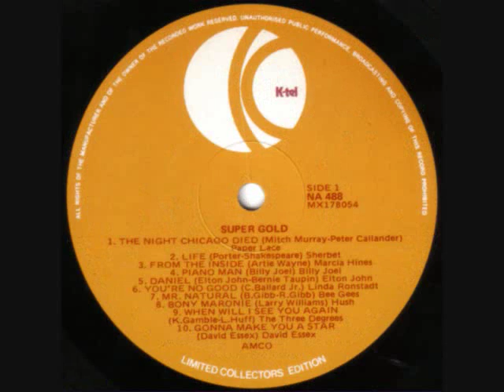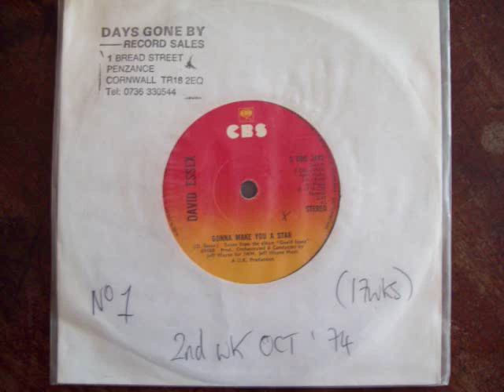David Essex - Gonna Make You A Star No.1 2nd Week Oct 1974 UK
David Essex - Gonna Make You A Star (Vinyl)(RadioSpeed) Got to No.1 in the second week of October 1974 in the United Kingdom. Uploaded by former Radio DJ John Magnetron.  And it was on the UK Charts for 7 Weeks. The importance of the Public Playing the original Vinyl on certain internet sites, are recognized and appreciated in certain professional fields such as Radio, as it helps program organizers check that the tracks that are now used  from Compact Disc, Mp3 Wav and Wma tracks of the same music, are, in fact, the definite article and not re-recordings or the same music played at a different speed. (RadioSpeed) in the UK was not a definite or purposeful difference, but was about 44,43 or 42 R.P.M caused by both, in different Radio Studios, cases of ’loss’ such as, Electrical, and Mechanical, heat resistance and, more so, drag from the Tone Arm. In Cases where a Record Deck had a variable speed, it is possible that the DJ’s made them turn that slightly bit slower so as, more often, over run, ‘News Time’ etc, as you could always fade the record out, but a DJ’s Nightmare is always being left with nothing to say, the minute before the hour. So a song played  now at (RadioSpeed) such as it was unpredictably during, for example, the 1970’s, the equable slower speed from the past, will bring back more memories than any old nostalgic tune that has somehow, now, speeded up. Of Course, The re-productive qualities of 45's through these sites are not good enough for professional use!